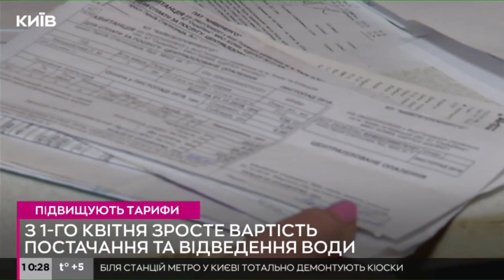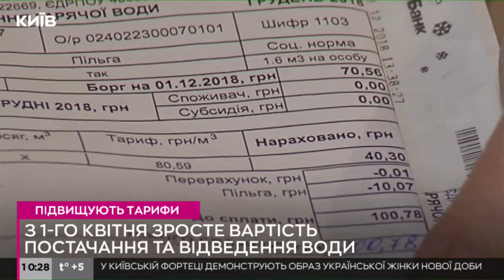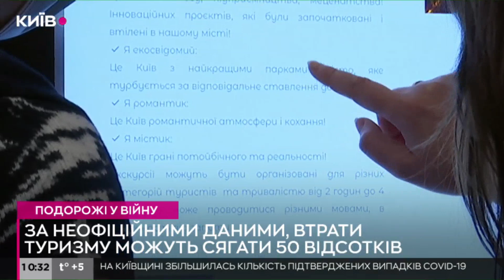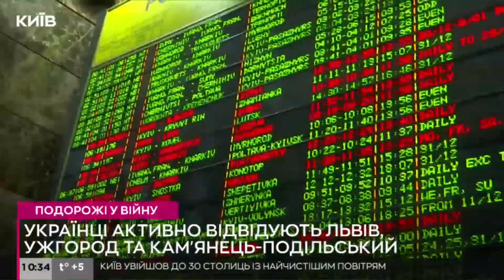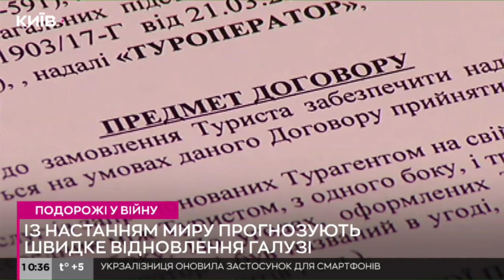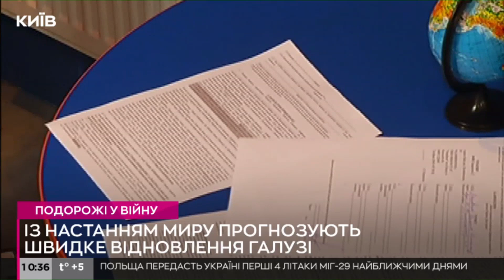Ціни на продукти в Україні, подорожі у війну та допомога аграріям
Актуальні новини економіки України та світу.